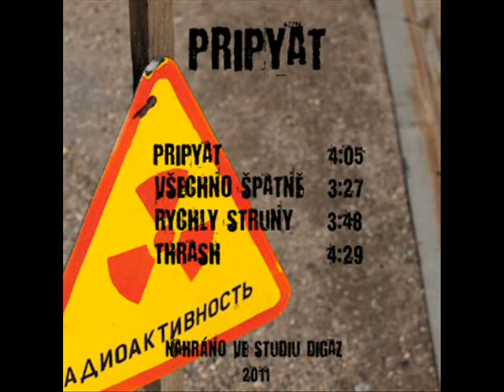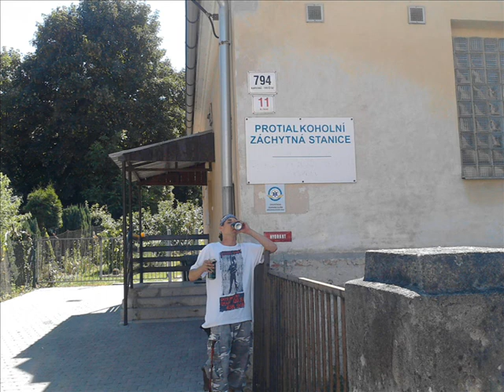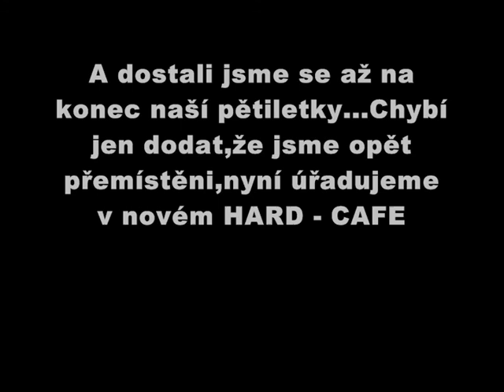KALLIBRA - Dokument 5 let - Podtrženo,sečteno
Ohlédnutí za pěti léty existence Kallibry